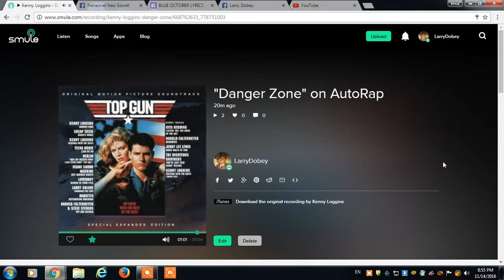akron ohio ripoff city